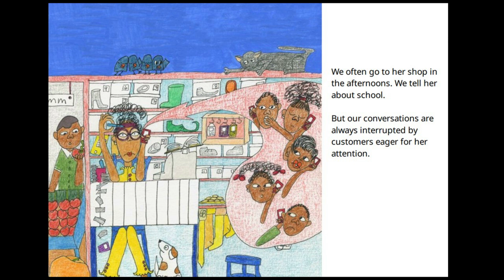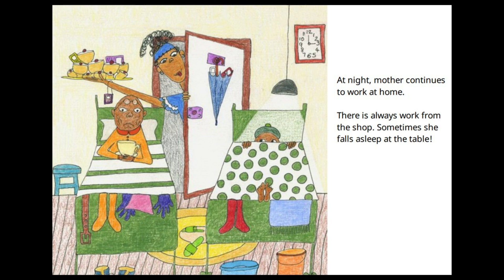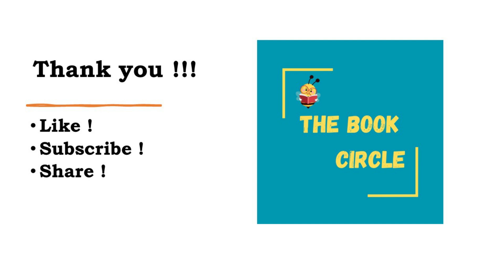A Story A Day | SUPER MUMMY AND SUPER SUPER#prathambooks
An adorable tale of a super family! See how this mother juggles the different aspects of her life and is a role model for her kids !!

Watch out for more stories every day !!

Title: Super Mummy and Super Super!
Super Mummy and Super Super! (English), written by Mimi Werna, illustrated by Marion Drew , published by African Storybook Initiative (© African Storybook Initiative, 2014) under a CC BY 4.0 license on StoryWeaver. Read, create and translate stories for free